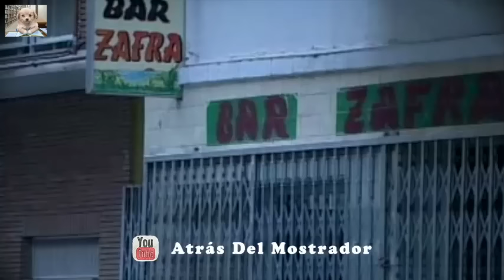Documental "Atrapados a una botella"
Documental sobre la adicción al alcohol y casos sobre desintoxicación. Varias personas con problemas de alcohol se han atrevido a contar su historia, a cara descubierta. Algunos de ellos, en pleno proceso de abandono de su adicción, revelan por primera vez su dependencia. Historias dramáticas, sórdidas, que sacan a la luz las dificultades a las que se enfrentan quienes desean dejar de ver la vida a través del cristal de una botella, porque el abuso con el alcohol sigue considerándose un vicio y no una enfermedad, aunque su consumo se disculpa e incluso se fomenta.
Una mirada al drama del alcoholismo.